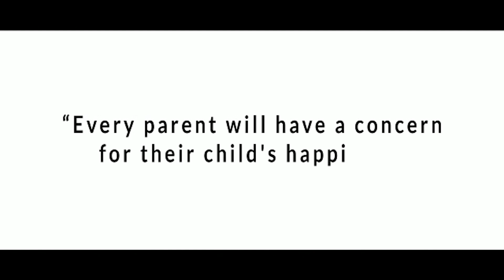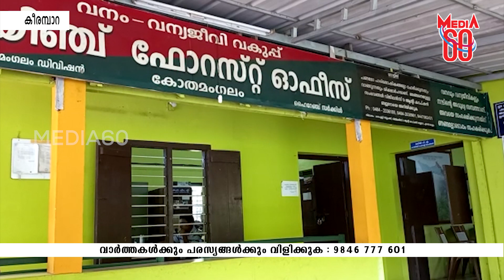കീരംപാറ പഞ്ചായത്തിൽ കടുവയുടെ സാന്നിധ്യം